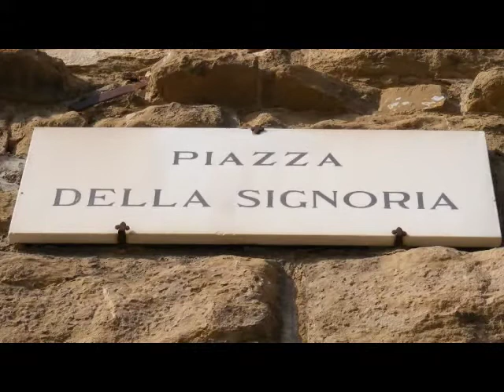A Cosa Serve Litigare